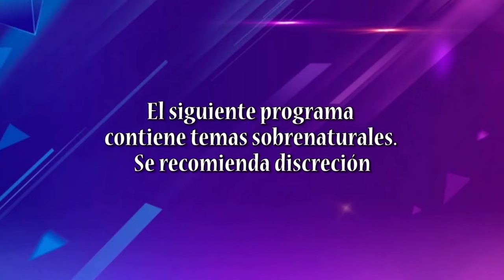¡Su ex novia fallecida toma la palabra para pedir perdón! Fernando queda en shock durante la sesión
Navidad es tiempo de dar y en este caso sorprendimos a Fernando quien recibe un regalo muy especial desde el otro plano.